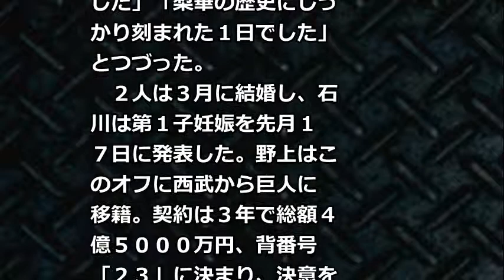石川梨華、巨人にＦＡ移籍した野上との結婚パーティーを報告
【関連動画】
好きすぎて バカみたい／DEF.DIVA (松浦亜弥・安倍なつみ・後藤真希・石川梨華) 2005
元モーニング娘、石川梨華とプロ野球選手の野上亮磨との間に第1子誕生！その想いを明かす
モーニング娘。「キレたら怖いランキングその1」石川梨華,吉澤ひとみ,安倍なつみ,矢口真里,後藤真希,辻希美,加護亜依
妊娠発表の元モー娘。石川梨華さんが後輩の藤本美貴、田中れいな、高橋愛から総スカン…テレビじゃ言えない驚きの真相とは！？
モーニング娘。（保田圭・石川梨華・吉澤ひとみ）ライブ コロッケ千夜一夜
モーニング娘。石川梨華のぶりっ子に飯田が噛みつく！吉澤ひとみ,安倍なつみ,矢口真里,後藤真希,辻希美,加護亜依,飯田圭織
150112 「ヒルナンデス！」石川梨華
遠藤ゆりかの引退にふれてしまうプロデューサー